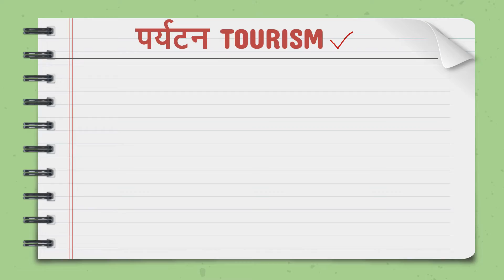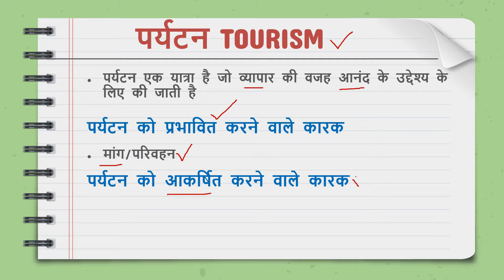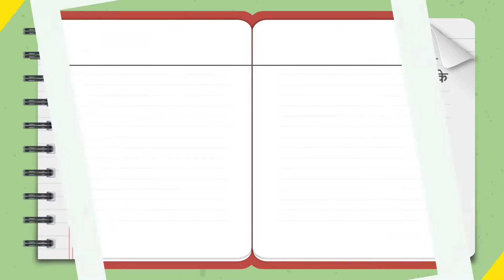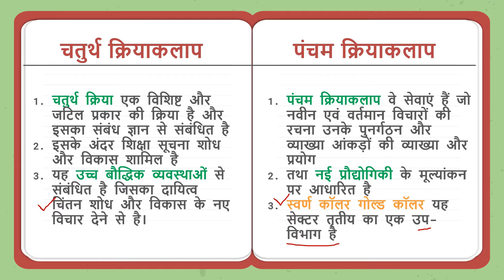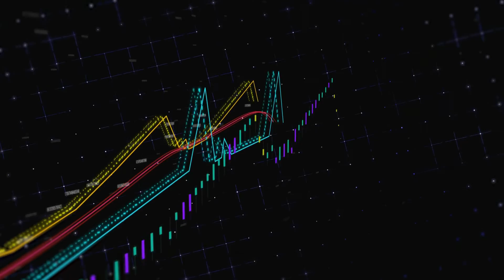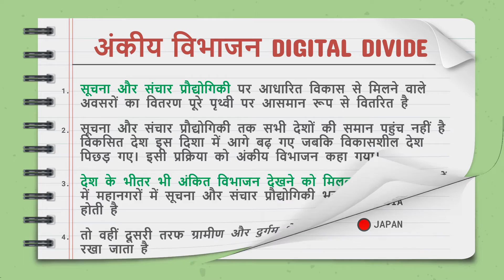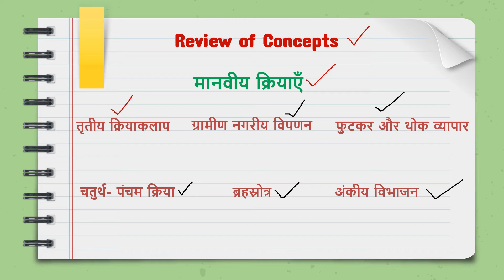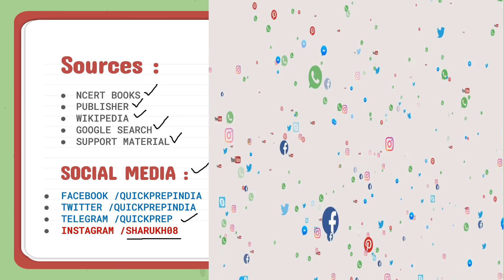Cbse Class 12 Geography Chapter 7 in Hindi I तृतीयक एवं चतुर्थ क्रियाकलाप I PART-02 I Quickprep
Cbse class 12 geography chapter 7 in hindi I तृतीयक एवं चतुर्थ  क्रियाकलाप  I New Syllabus-2020-21 Quickprep

➤Important Note :
स्टूडेंट्स जैसा की आप जानते है की सीबीएसई बोर्ड ने आपका 2020 -21  session का सिलेबस बदल दिया है इसी वजह से ये वाला आपका चैप्टर पहले 7 हुआ करता था लेकिन अब इसे चैप्टर 6 कर दिया  गया है

➤अगर आपको अपने सिलेबस को लेकर कोई confusion है तो आप इस लिंक पर क्लिक करके जियोग्राफी का New Revised Syllabus जरूर देखे ताकि आपके सारे doubt clear  हो सके

➤Relevant Search  :

cbse class 12 geography chapter 7
Tertiary and Quaternary Activities - Chapter 7 Geography NCERT Class 12
Class-12 Geography Chap-7 तृतीयक और चतुर्थ क्रियाकलाप
12 class Geography Chapter 7 in hindi
Tertiary and Quaternary Activities chapter 7 geography class 12
12 class geography chapter 7 in hindi

➤QuickPrep Social Media Handle*